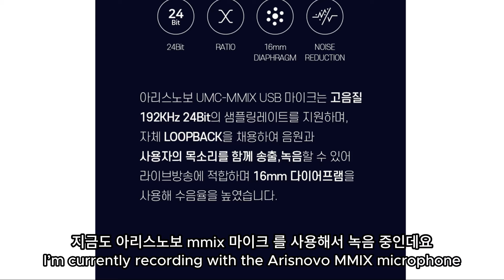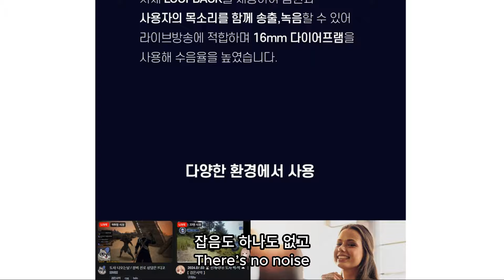아리스노보 콘덴서마이크 추천 리뷰: Review Arsnovo MMIX microphone and Korean Listening Practice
제가 사용해본 마이크 중에 제일 성능 좋고 가격도 저렴한
아리스노보 MMIX 콘덴서마이크를 리뷰합니다.